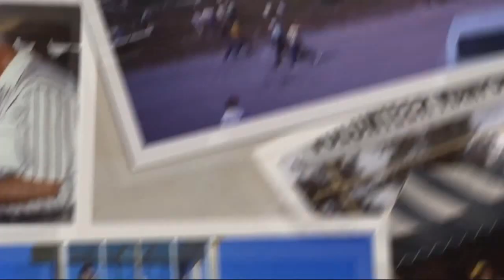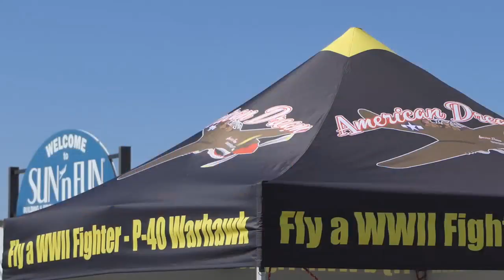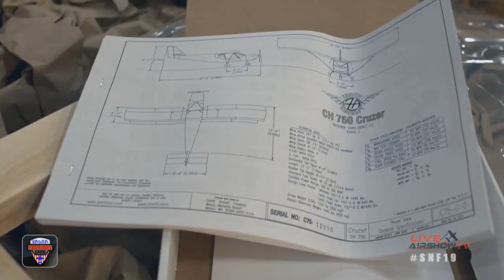SUN 'n FUN Aerospace Expo 2019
See all the highlights from the 2019 SUN 'n Fun Aerospace Expo. Six days and over 176 acres of aviation! Airplanes of all types, workshops, forums, a daily airshow showcasing some of the greatest airshow performers in the world , two night airshows with an amazing array of fireworks, over 500 Aviation Exhibitors displaying the latest aerospace technology. DOn't miss this event in 2020!